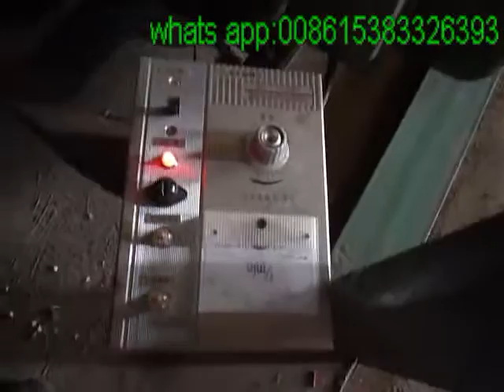razor barbed wire machine2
coiling part